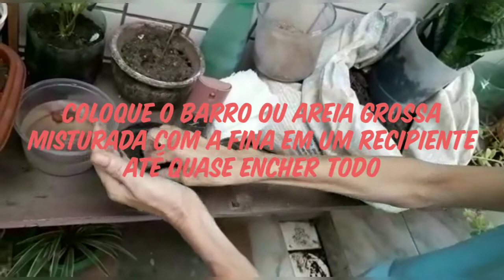Como plantar as sementes de glicínia (bonsai)